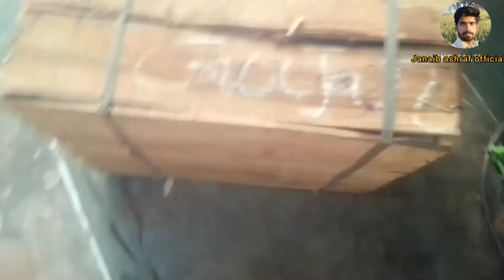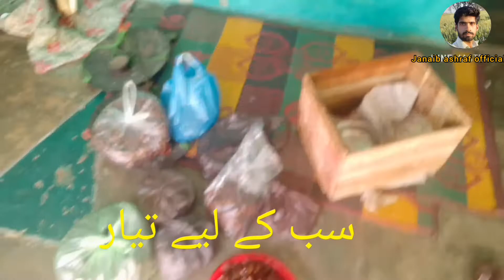itni zyada khajur kahan se aye || janaib ashraf official